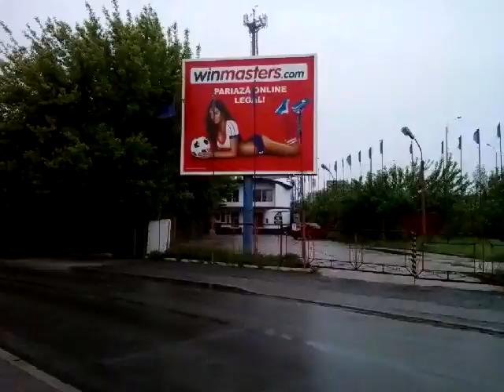Z wizytą w Bukareszcie cz. 6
a short trip to Parcul Herăstrău in București :)